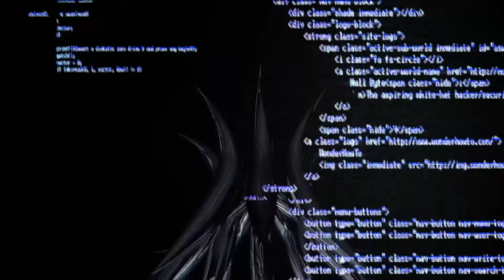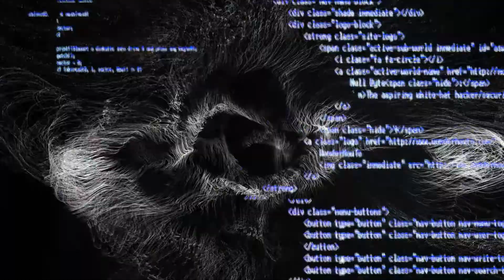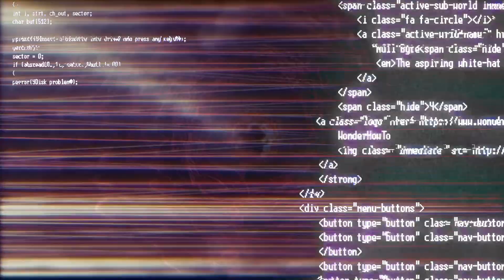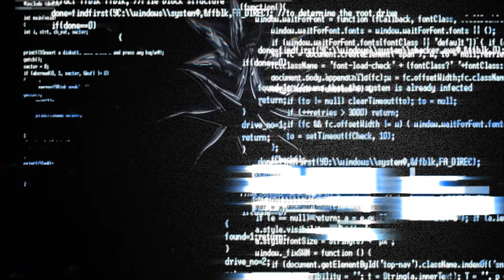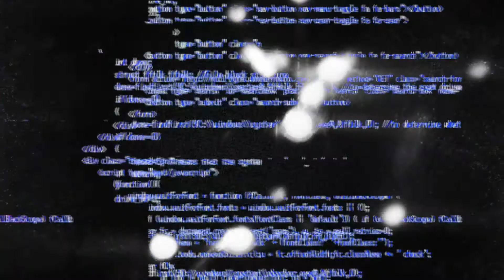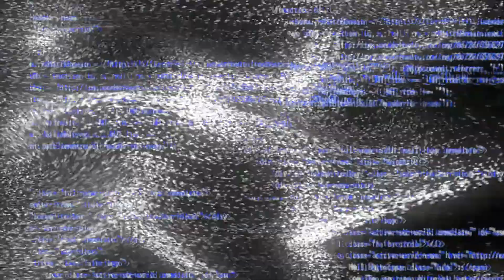Gabenz - The void (Original Mix) [dZb Records]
Lanzamiento de mi nuevo EP "The Void"

COMPAÑÍA DISCOGRÁFICA dZb Records
CATÁLOGO DZB122